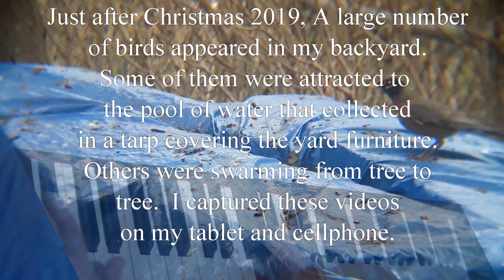Winter Birds - Kirk Howe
Corona Session #6.  This one's for the birds, literally.  In the days after Christmas, my backyard was full of birds.  Using a clip-on telephoto lens attached to my tablet, I was able to get some pretty good videos of some of them at an unexpected birdbath.   Watching them inspired this little composition.